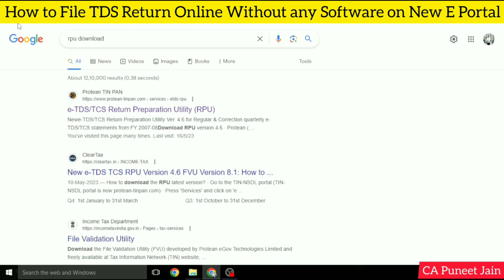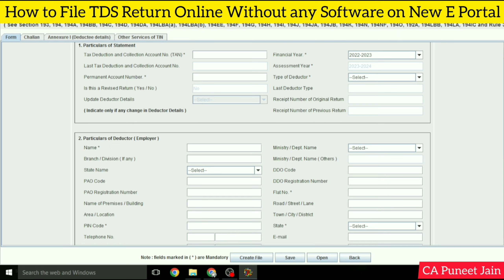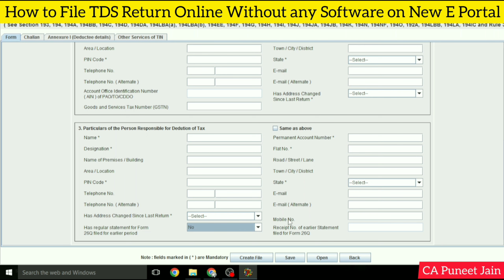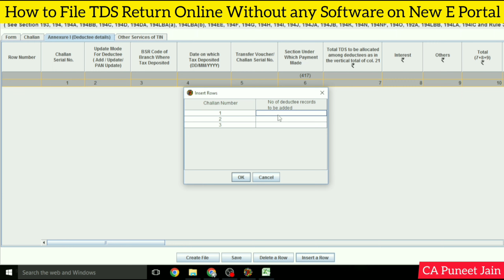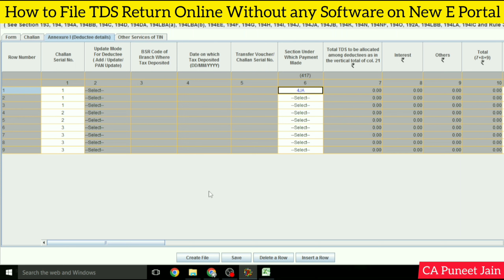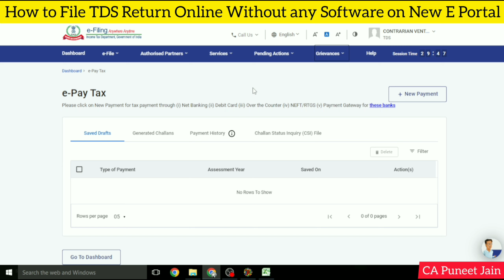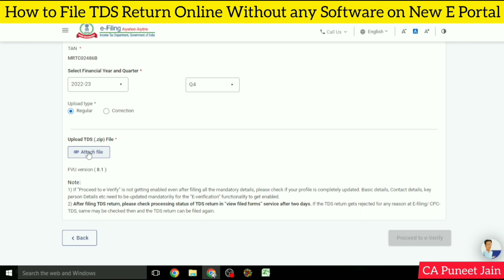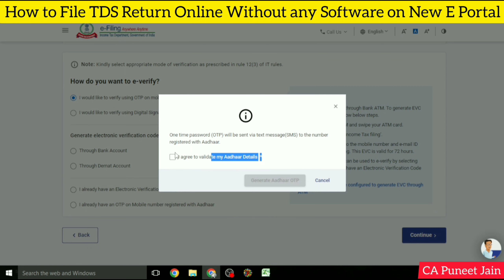TDS & TCS return filing on new income tax portal F.Y 2023-24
Pay TDS with new option, How to pay TDS, How to pay TCS, How to pay Tax, New option to pay TDS, TDS
TDS Software FY:2023-24 - Download Free
What is TDS (2023) | TDS क्या होता है ? | Tax deduction at source

TDS Return Filing Online | How to File TDS Return Online | TDS Quarterly Return Filing
How to File TDS Return Online | TDS Return कैसे फाइल करें | 24Q & 26Q Return
Tax Deduction at Source (TDS) is a mechanism in India through which the government collects taxes at the source of income. As per the Income Tax Act, 1961, certain specified payments such as salary, interest, commission, rent, etc., are subject to TDS. The person responsible for making such payments is required to deduct tax at the applicable rate before making the payment to the payee.

How to file TDS return on new portal of income tax
What Is TDS - Tax Deducted at Source | How TDS Works | TDS Refund
TDS, tds in income tax, tax deducted at source, tds kya hindi me, tds kya hota hai, taxation laws
Income Tax 2022-23 f.y 2023-24II Tax Deducted at Source II TDS
TDS on Salary for FY 2022-23 with Excel calculator
newtaxrates How to Check TDS Amount in Pan Card | tds kaise check kare | tds wapas kaise milta hai | tds kya hai
TDS (Tax deduction at source) mostly sabhi tarah ki income par cut hota hai, pan card par tds kaise check kare, tds wapas kaise milta hai
New TAN registration Process, TAN activation, TDS deductor login, How to activate New TAN
What is TDS (Tax Deducted at Source) | TDS क्या है?
TDS and TCS new rates applicable from 1 April 2023 | 1 April 2023 से बदले TDS/TCS के Rates
New way to pay TDS/TCS online, How to pay TDS online, How to download CSI file for TDS return

24q tds return
27q tds return online
tds online return filing
how to file 26qb tds return online
how to generate fvu file for tds return